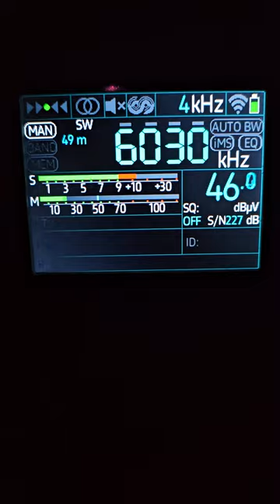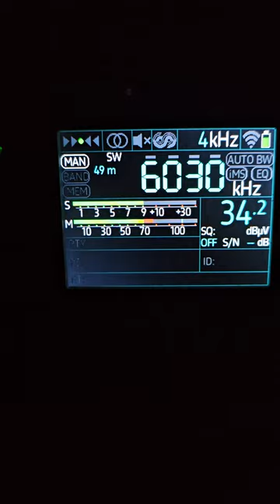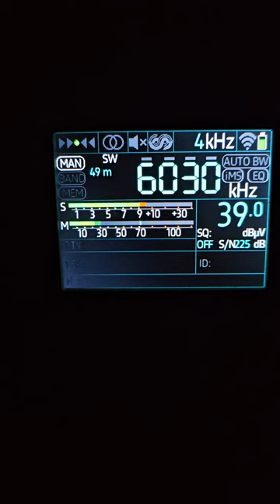Music in shortwave radio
With CKMX no longer broadcasting either on terrestrial or shortwave I can get this signal on 6030kHz. It isn't an English signal but was amused to hear music on it.